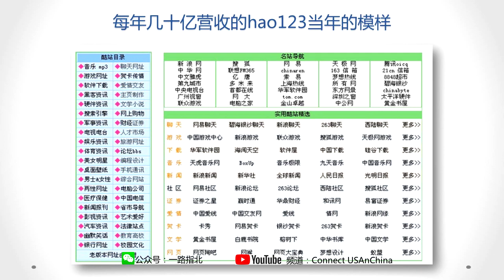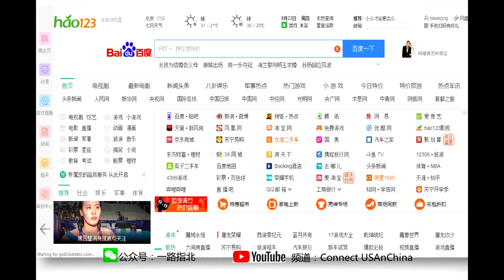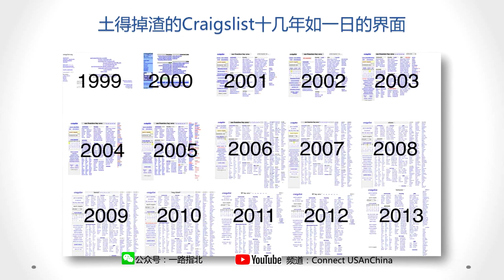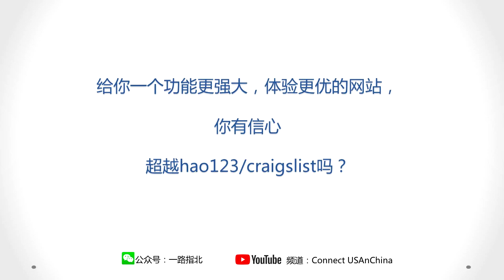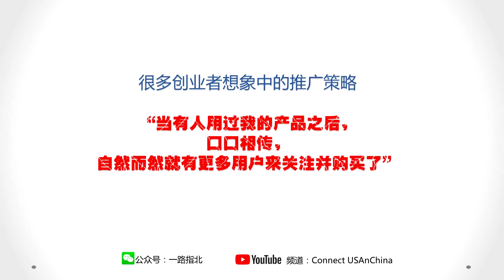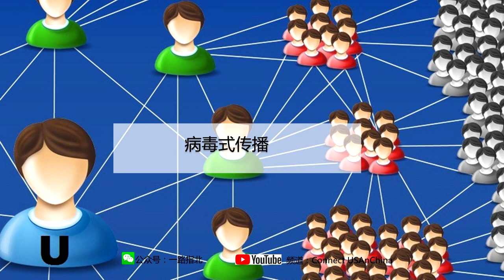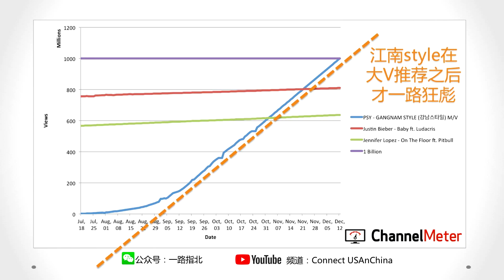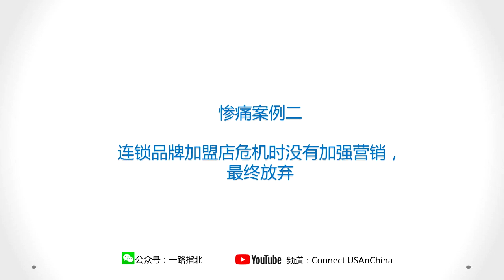最容易被人忽略的创业头号问题 中美大事随身听 第23期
这个问题，是最容易被创业者忽视，但却几乎最为重要的一个问题。

主讲简介：韦青，美国指北公司创始人，总裁。原高通公司高级电气工程师，2项专利。后辞职创立指北。公司目前代理58同城于当地的业务，是当地浏览量最高的媒体。韦青同时兼任中美文化交流协会理事，并提供中美文化及商务交流咨询服务。韦青同时是目前【一路指北】公众号唯一撰稿人，以及【韦科学】及【中美大事随身听】节目唯一主讲人。